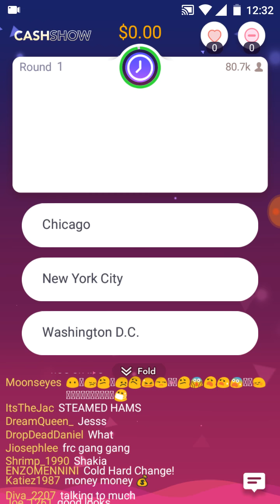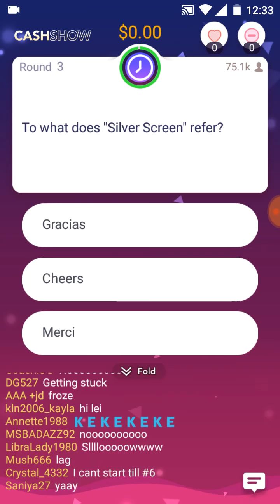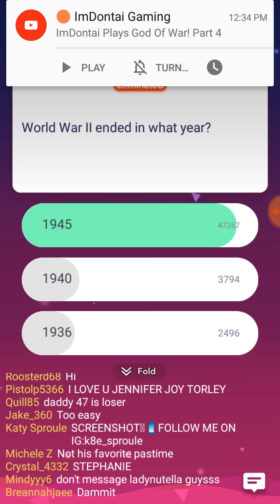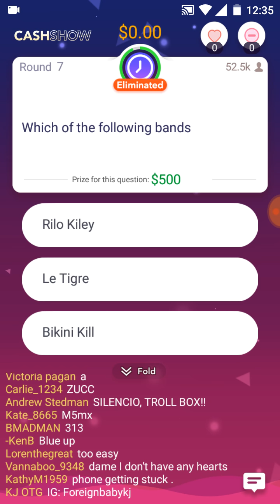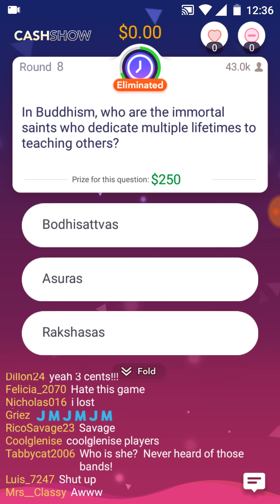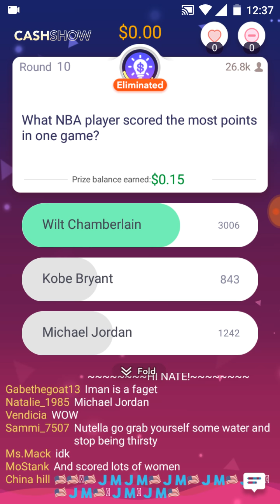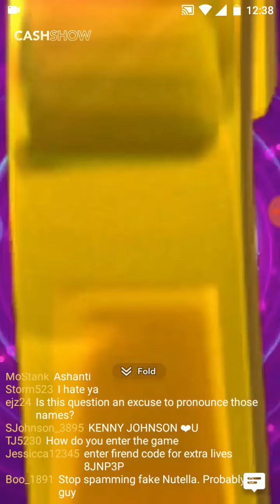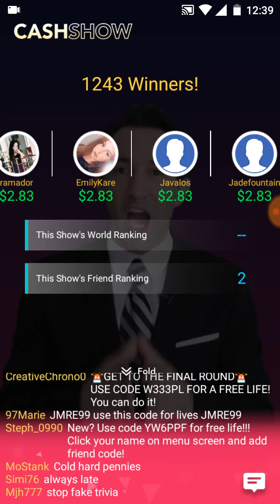April 22 First Show (Cash Show App)